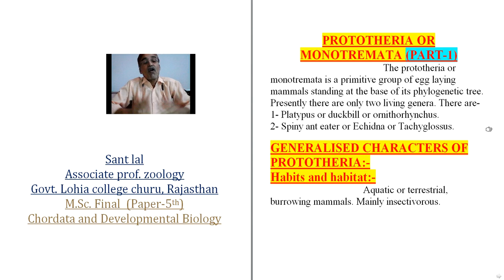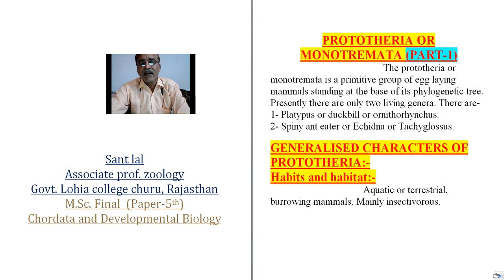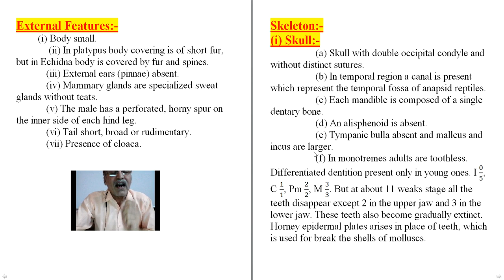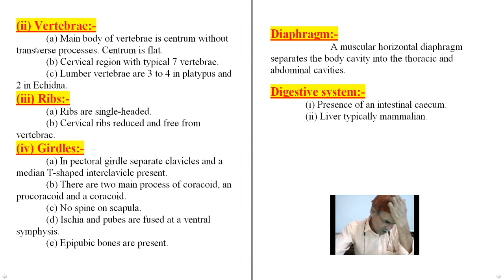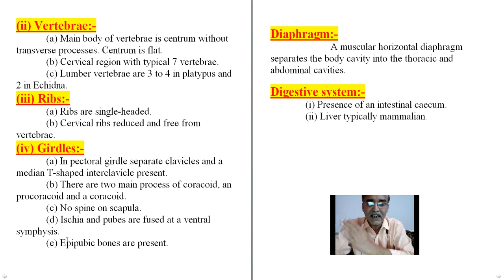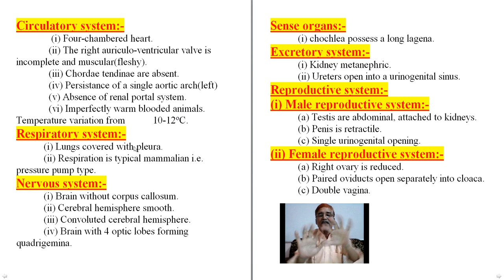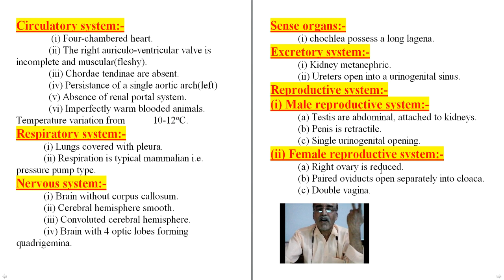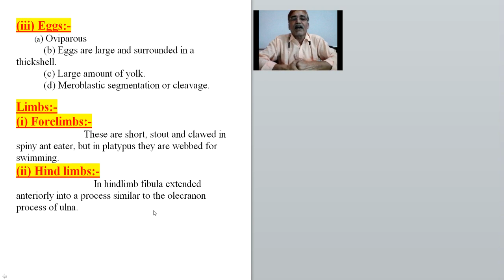Prototheria II Part-1 II Video No.-87 II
Prototheria II Part-1 II Video No.-87 II For P.G. and U.G. students II

Sant Lal
Associate Prof. Zoology
Govt. Lohia P.G. College Churu, Rajasthan